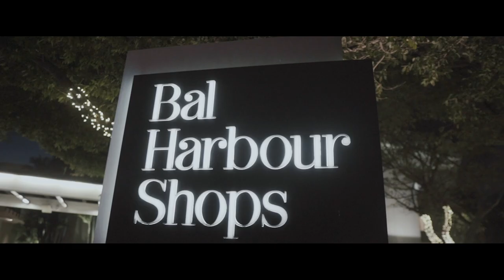FLB - Figure it Out ( Official Music Video )